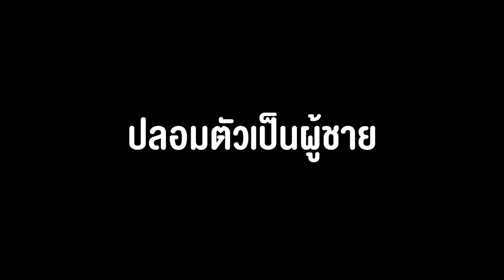ละคร VS ชีวิตจริง